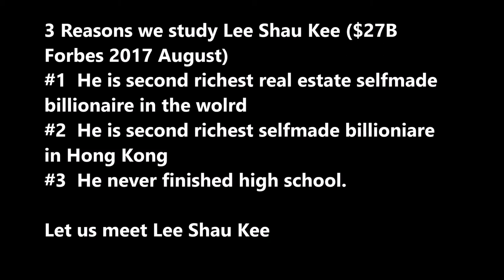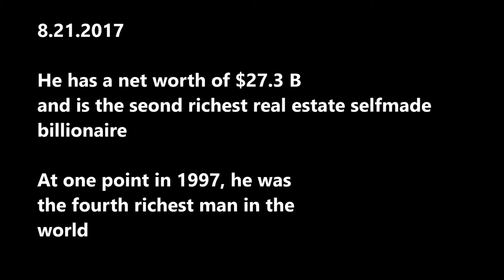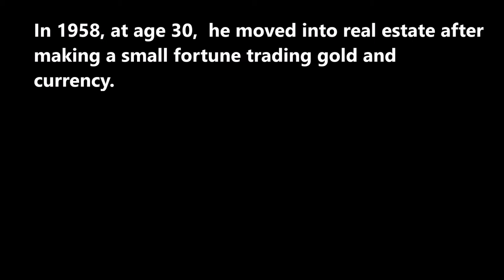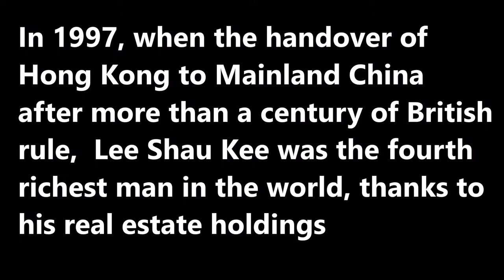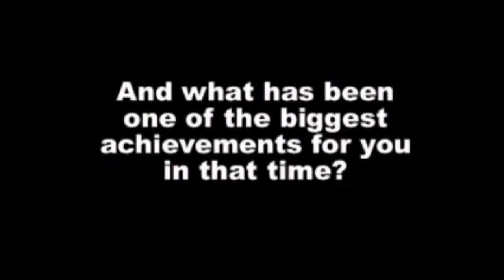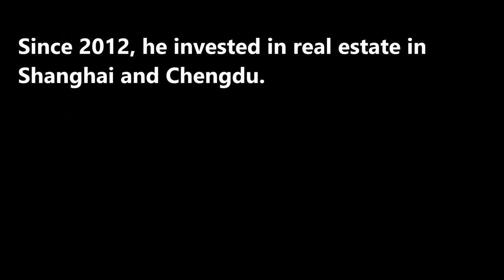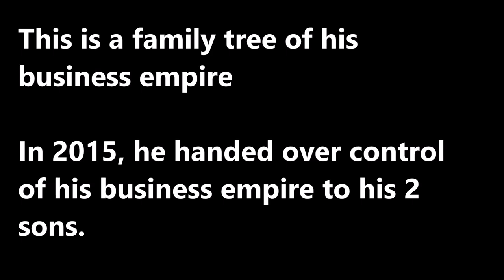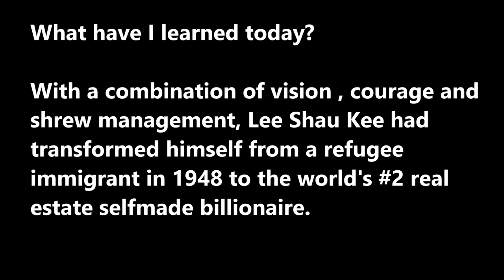SecretsSelfMadeBillionaires 0138 Lee Shau Kee from Refugee to 2nd richest real estate billionaire i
Lee Shau Kee started as a refugee immigrant to Hong Kong 1948 with $200 US and became #2 real estate selfmade billioniares in world.  This is his story.